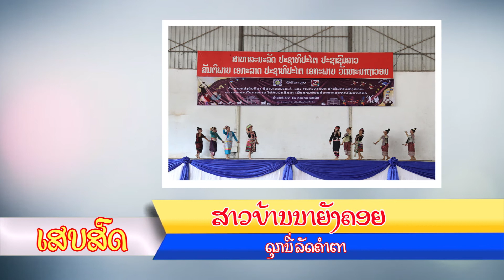ສາວບ້ານນາຍັງຄອຍ | ດຸກນີ່ ລັດຄຳຕາ | สาวบ้านนายังคอย | ดุกนี่ ลัดคำตา 【ເສບສົດ |เล่นสด / COVER】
ເພງ: ສາວບ້ານນາຍັງຄອຍ (ເສບສົດ)
ນັກຮ້ອງ: ດຸກນີ່ ລັດຄຳຕາ
ດົນຕີເສບສົດ: ຈຳປາ ສຽງພູໄທ
NNL Studio Channel
8/11 Donnoun Village, Xaythany District, Vientiane Capital, Laos
Nidnilan THONGMIXAY
ຊ່ອງ NNL Studio Channel
ຮ່ອມ 8/11(ທົ່ງນາຮີ) ບ. ດອນໜູນ , ມ. ໄຊທານີ , ນະຄອນຫຼວງວຽງຈັນ, ສປປລາວ
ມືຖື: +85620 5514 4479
ນິດນິລັນ ທົ່ງມີໄຊ